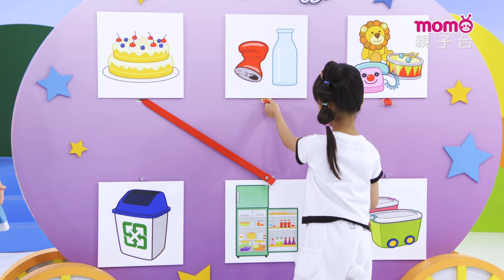玩玩樂 S10：29【想像力發功：直尺】【兒歌童謠歌曲：仙女棒、生日快樂】邊玩遊戲邊學習｜唱歌跳舞｜動動腦找一找｜學齡幼兒認知｜兒童電視節目【親子台｜第10季｜官方完整版】momokids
momo玩玩樂，愈玩愈快樂！！邀請所有小寶貝：「跟momo一起開心的玩樂吧！」。
※主持人：
檸檬哥哥®、櫻花姐姐®、小紅莓姐姐®
藍莓姐姐®、香草姐姐®、糖果姐姐®

【momo玩玩樂 - 節目介紹】
「MOMO玩玩樂」裡將針對三、六歲的孩子設計，這階段孩子的成長學習特別著重他們好奇心的探索、生活習慣的建立、語彙表達的練習，所以節目裡除了設計動動腦、動動身體的好玩遊戲，另一方面也會針對生活認知及生活自理，建立三~六歲小孩的應有的認知與規範。玩樂和學習，將是這個節目的主要元素，創造一個遊戲玩樂的快樂園地，邀請所有小寶貝：「我們一起來玩吧！」。

【momo玩玩樂 - 單元介紹】
●開場暖身／一起動一動：節目一開始，哥哥姐姐和momo要呼籲小朋友一起來動一動，準備進入今天好玩的「momo玩玩樂」了。哥哥姐姐引導現場的小明星動動身體，電視機前的小朋友也快快起來動一動，爸爸媽媽也可以跟著做，一起來發現動動身體各個部位的樂趣！
● momo愛跳舞：音樂與律動是最容易吸引小朋友注意的內容，由哥哥姐姐帶領momo和小明星呼籲電視機前的小朋友一起來唱歌跳舞。歌曲主題取材自小朋友的生活經驗，搭配簡單的舞蹈律動，小朋友在唱唱跳跳間，自然吸收生活常規、生活認知…爸爸媽媽也可以一起跳，享受親子互動溫馨時光。
●一起玩遊戲：讓哥哥姐姐帶著小明星，一起闖關玩遊戲，並在遊戲中輕鬆學數學，許多遊戲的設計，都讓爸爸媽媽在家就可以跟小朋友一起玩，增加親子互動的機會、增進親子的感情喔！
●一起動動腦：以互動的方式由哥哥姐姐+momo出題讓小朋友想一想、猜一猜和生活學習有關的內容。以3-5歲小朋友為主，設計數數、順序、形狀、大小、輕重、分類…等等各類有趣的題目，讓小朋友透過遊戲建立相關的生活常識。
●一起聽一聽：哥哥姐姐要出題給小明星們，大小朋友們也一起聽聽，觀察各種不同的聲音，一起來回答問題吧！
●我是好寶寶：哥哥姐姐要告訴大小朋友如何成為好寶寶，培養孩子們的好習慣吧！